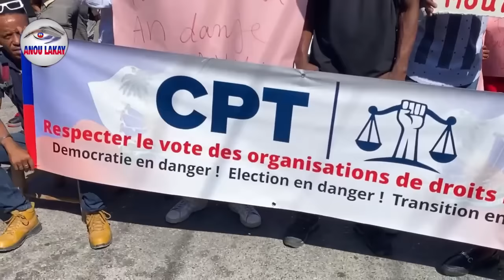𝐁𝐰𝐚 𝐌𝐚𝐫𝐞 𝐁𝐚𝐧𝐝𝐢 𝐊𝐫𝐞𝐯𝐞 𝐄𝐥𝐢𝐤𝐨𝐩𝐭𝐞 𝐎𝐍𝐔 𝐚𝐤 𝐁𝐚𝐥 𝐀𝐦𝐞𝐫𝐢𝐤𝐞𝐧 𝐏𝐚𝐥𝐞 𝐚𝐤 𝐁𝐚𝐧𝐝𝐢 𝐲𝐨!